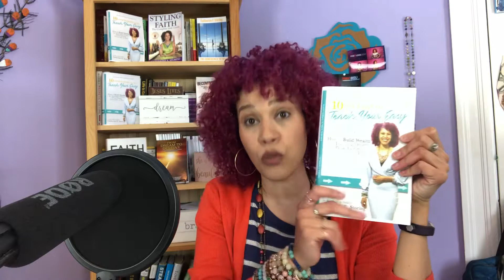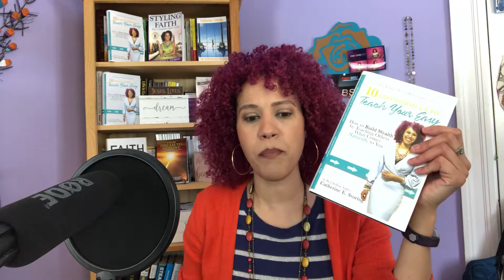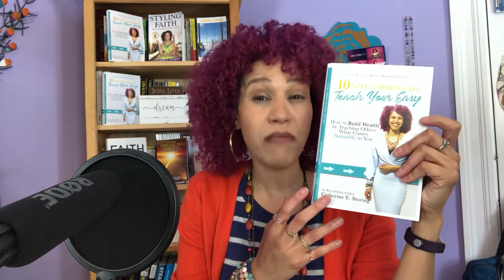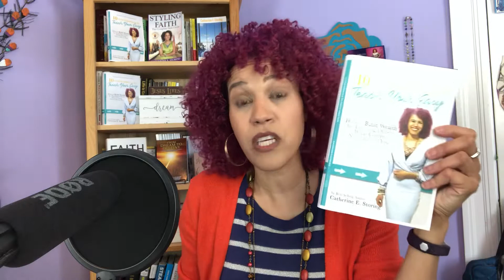How Any Mompreneur Can Create A Course In As Little As 3-days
I received quite a few questions on my last webinar. You asked and here are the answers:
Many wrote to ask me what was included with The Teach Your Easy Manual and what was The Teach Your Easy Virtual Retreat. So these are my answers!

What is it and how to get the FREE Course Roadmap? I wrote down the VERY steps I use to turn my content into: courses, products, services and programs. You can request The FREE Course Roadmap

The manual starts shipping soon but as soon as you purchase the manual you will receive the following:

* The The 10-Step Formula To Teach Your Easy Manual ($99)
* The 10-Step Formula To Teach Your Easy Audiobook ($47)
* The 10-Step Formula To Teach Your Easy Workbook ($27)
* The 10-Step Formula To Teach Your Easy PDF ($27)
* The 10-Step Formula To Teach Your Easy Facebook Group ($197)
* My Preferred Platform & Resources Report ($47)
* How To Sell Anything Masterclass ($247)

ALL that awesomeness is worth over $600.00. The current sale price is $97.00

I received LOTS of questions about The Teach Your Easy Virtual Retreat, so here you go:

Once you purchase the manual that will unlock access to the Virtual Retreat. The retreat is coming up in a few weeks and this is what is included

3-Day Virtual Sessions
Hot Seats
Follow Up Email Templates
*Guided meditation for creators ($97)
*Bonuses ideas & suggestions for your course ($497)
*Recordings of ALL The Teach Your Easy Virtual Retreat Sessions  ($997)
*One-hour Q&A  Group session with ME ($497)
*Self-Care Guide Before & During Retreat ($197)

ALL that awesomeness is worth over $2,200.00. The current sale price is $697.00

I think those were ALL the answers we received, but if you have more questions just reply back to this video and we will reply back.

See you on the retreat...